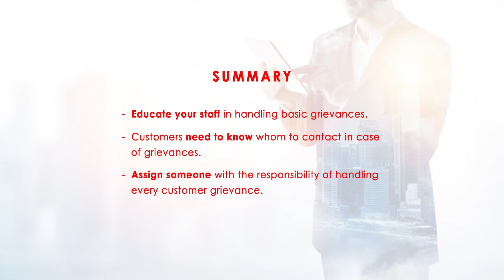#40 Right Person Should Handle The Complaint | Inspiring Business Fundas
TOPIC IS “Right Person Should Handle The Complaint“